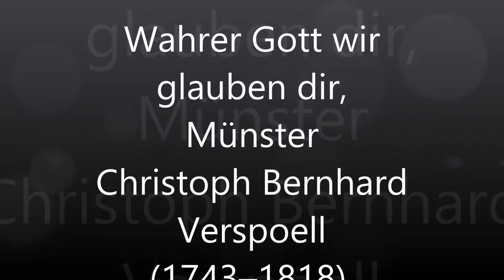Wahrer Gott wir glauben dir, Christoph Bernhard Verspoell (1743–1818), Münster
Orgel (Solo) Annette Orth
Fotos Annette Orth (Kaiserdom Aachen/Grote Kerk Haarlem)
Text

1. Wahrer Gott, wir glauben dir,
du bist mit Gottheit und Menschheit hier;
du, der den Satan und Tod überwand,
der im Triumph aus dem Grabe erstand.
Preis dir, du Sieger auf Golgatha,
Sieger, wie keiner, alleluja.

2. Jesu, dir jauchzt alles zu:
Herr über Leben und Tod bist du.
In deinem Blute gereinigt von Schuld,
freun wir uns wieder der göttlichen Huld.
Gib, dass wir stets deine Wege geh'n,
glorreich wie du aus dem Grabe ersteh'n!